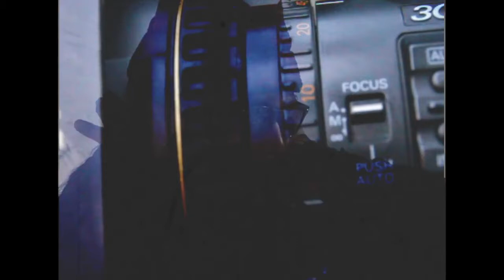Odd Figures Put It In The Bowl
Filmed with a DVX100 on cassette tapes on Whistler and Blackomb mountains on 2 sunny days with good doods

Film/Edit: Gabriel Ostapchuk